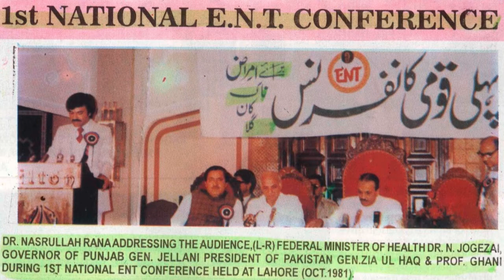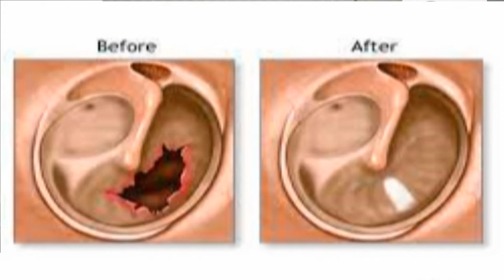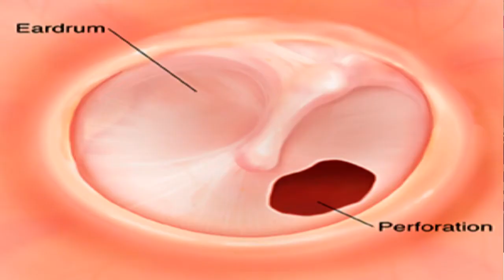TOP ENT SURGEON DR NASRULLAH RANA ONE OF THE BEST ENT SPECIALIST IN LAHORE, DEAFNESS NO PROBLEM .